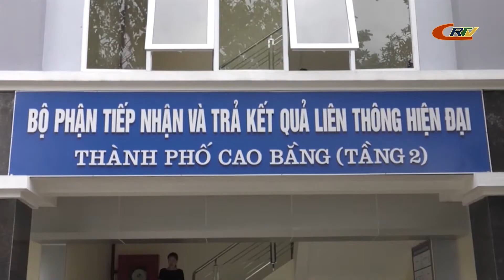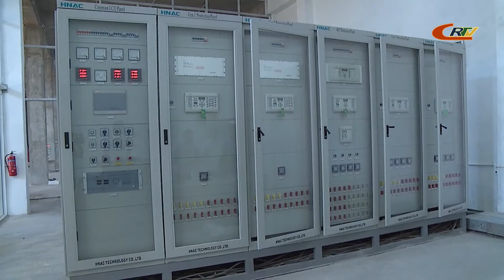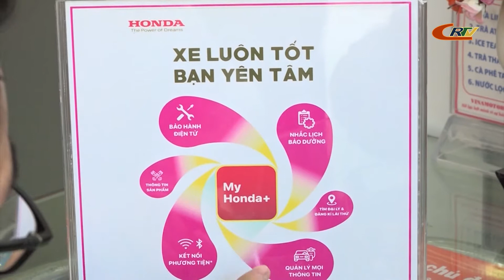Xây dựng Đảng ngày 02/9/2020